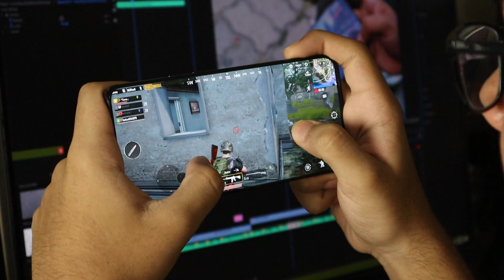Best Gaming Bluetooth Headphones Under 1000? Boat Rockerz 510 In 2023 Review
If you are looking to buy best Bluetooth gaming Headphones under 1000, Boat Rockerz 510 may be a good fit for you. Here is the full review of Boat rockerz 510 headphones in 2023. I hope you will like this video.

Jai Hind 🇮🇳